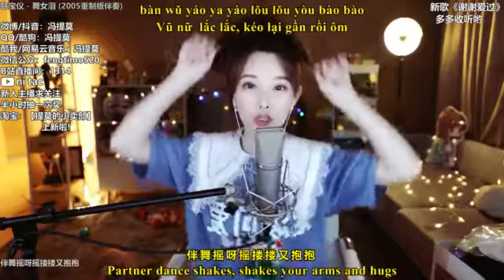Nước Mắt Vũ Nữ (舞女泪 Dancer's Tear) - Phùng Đề Mạc (冯提莫 Feng Timo) [Vietsub+Engsub]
Hey guys,
Mình là Ni Tac - một fan "Bự" của Mạc tỷ, mình đăng tải clip với mong muốn nhiều người biết đến Mạc tỷ hơn!
Subtitles, edit by "ni tac"

我只是冯提莫的粉丝，我不是她，请不要混淆。我上传的视频是希望与社区一起传播她的。

- Livestream (Usually in the evening 8pm - 12pm, Beijing time UTC/GMT +8)